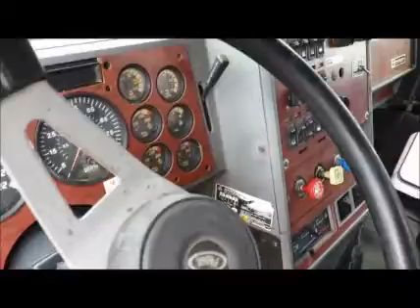2000 MACK CH600 For Sale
Title: 2000 MACK CH600 For Sale

Category: Grapple Trucks